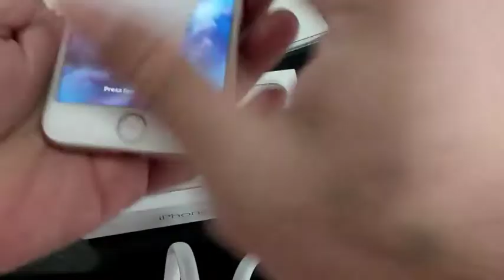PAANO MAGKABIT NG TEMPERED GLASS DIY PARA MAKATIPID NG 100PESOS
Cellphone LCD PROTECTOR DIY TUTORIAL